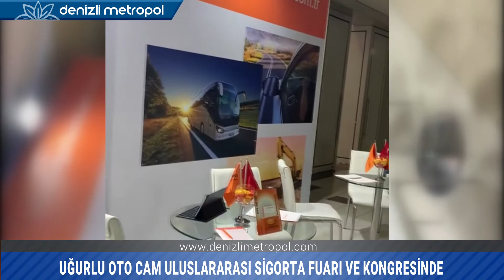UĞURLU OTO CAM ULUSLARARASI SİGORTA FUARI VE KONGRESİNDE